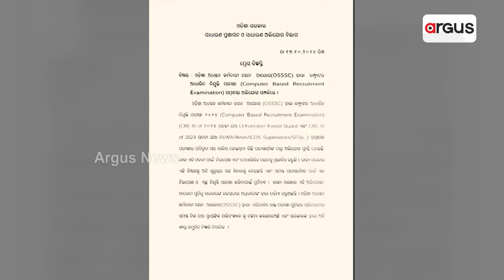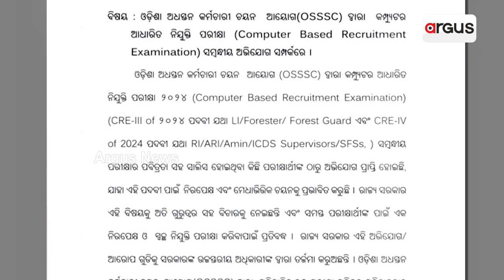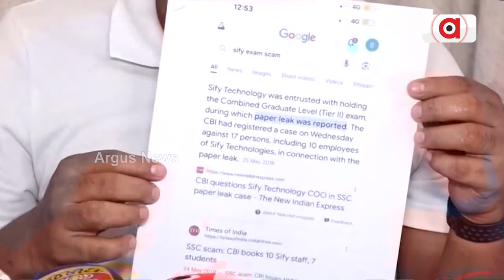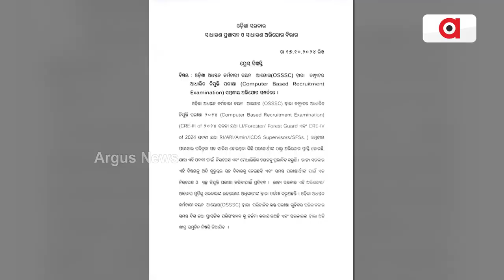OSSSC ନିଯୁକ୍ତି ପରୀକ୍ଷା ବିବାଦର ଉଚ୍ଚସ୍ତରୀୟ ତଦନ୍ତ ଆରମ୍ଭ || OSSSC Exam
ସାଧାରଣ ପ୍ରଶାସନ ଓ ସାଧାରଣ ଅଭିଯୋଗ ବିଭାଗ ପକ୍ଷରୁ ବିଜ୍ଞପ୍ତି । ଆସିଥିବା ଅଭିଯୋଗର ତର୍ଜମା କରୁଛନ୍ତି ଉଚ୍ଚ ଅଧିକାରୀ । OSSSC ନିଯୁକ୍ତି ପରୀକ୍ଷାରେ ଅନିୟମିତା ନେଇ ଆସିଥିଲା ଅଭିଯୋଗ । ରାଜରାସ୍ତାକୁ ଓହ୍ଲାଇଥିଲେ ଆଶାୟୀ ପରୀକ୍ଷାର୍ଥୀ ଓ ଛାତ୍ରଛାତ୍ରୀ ।